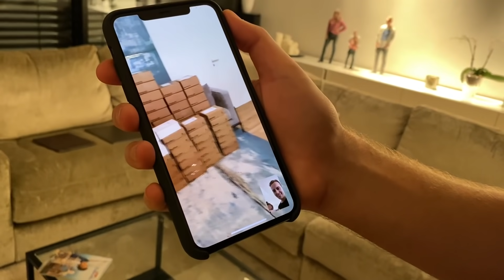ALLES verkauft - So viel haben wir verdient 🤑💸| Bibi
Kamera: Canon Eos 600D
Schnittprogramm: iMovie

IMPRESSUM

Niehlerstr. 3a
50670 Köln

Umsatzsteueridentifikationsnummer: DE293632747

Inhaltlich Verantwortliche gemäß § 55 II RStV:
Bianca Heinicke
c/o TiQuest Management GmbH
Niehlerstr. 3a
50670 Köln